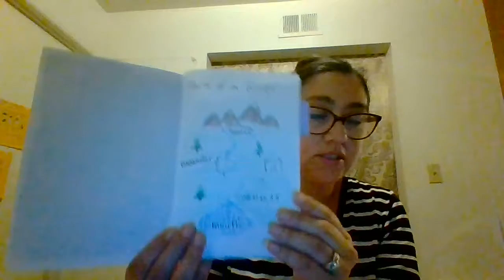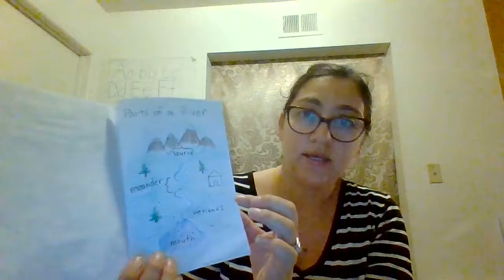FIAR 2 Book 5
Book #5- The Raft